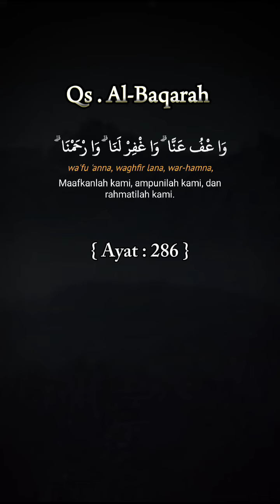QS AL BAQOROH AYAT 286